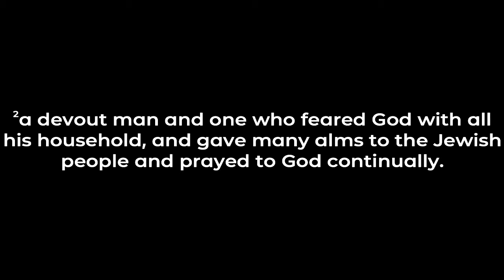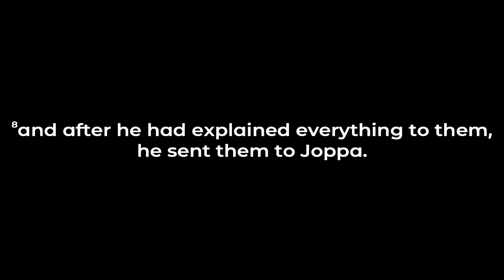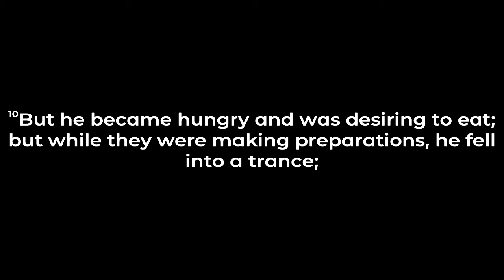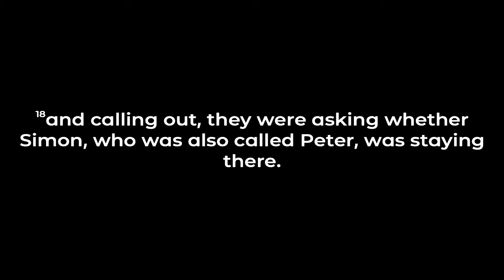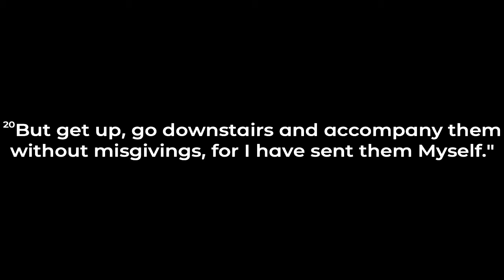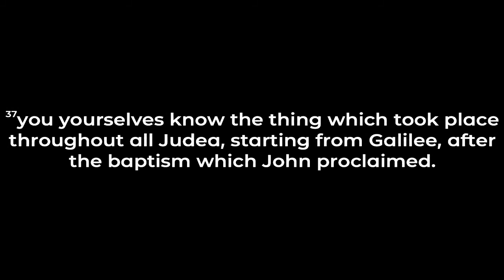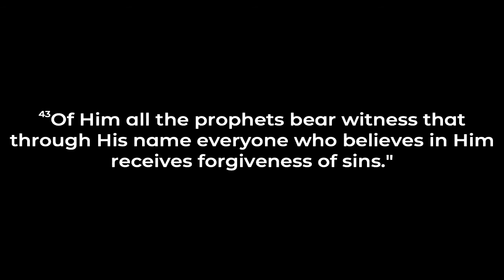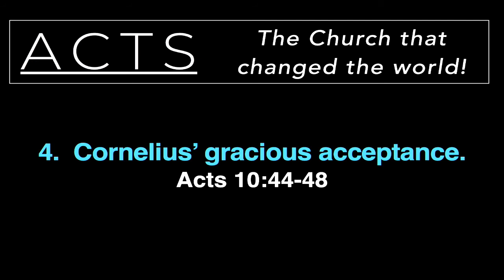Solitude Baptist - Sunday 7-26-20 ACTS: The Church that Change the World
At Solitude we strive to live life according to our 4 core principles. Love God, Love others, Find Purpose and Make a Difference!